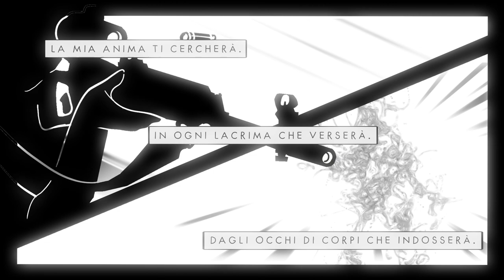Cicala - Anime e animali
Cicala - "Anime e animali" (Videoclip ufficiale)
Illustrazioni e character design: Andrea Errico
Regia, animazione e post-produzione: Daniele Giampaolo

Davide "Cicala" Esposito: Voce
Mark Basile: Tastiere, piano, basso, chitarre e cori
Riccardo Bottone: Batteria

Produzione artistica: M. Basile
Registrato, mixato e masterizzato da M. Basile

ANIME E ANIMALI

se si potesse vivere
altre dieci volte ancora
morire solo per rinascere
non toccherebbe a me
scegliere in che forma
ma son sicuro che non sarà poi
così diverso dalla prima volta

sarebbe bello essere un gatto
e padrone di me stesso
leggero, agile, autonomo e discreto
ma ho l'anima di un cane
non potrei mai rinunciare
a quelle tue attenzioni

dimmi se rimani qui con me
non siam mica gatti
abbiamo solo questa vita sì
dimmi se domani ci sarai
per un bastardo che per sempre
da te ritornerà

potrei anche fare
a meno degli odori
farmi bastare gli occhi
come gli uomini
avvicinarmi anch'io
al regno di dio
ma sono un animale
buffone e vile
il suolo è l'unico
mio grande amico

continuo a fare errori
a ripeterli
ma giuro che ricordo
quel che non va fatto
è solo che mi piace
se ti accorgi che esisto
e anche se ferisco
sai benissimo che
alla fine non tradisco

da te ritornerà

la mia anima ti cercherà
in ogni lacrima che verserà
dagli occhi di corpi che indosserà

per sempre da te ritornerà